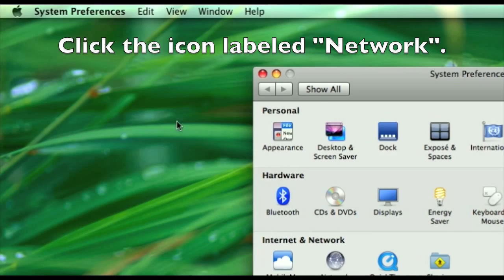Tutorial: Finding Your LAN IP Address (Mac)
Your LAN IP address is important for a host of things. You may need it to set up a port forward on your router, or for file sharing across a network. This guide shows you how to find your LAN IP address.

Keep in mind that your LAN IP address is only used on your network. For the entire Internet, use a site such as to find your Internet (WAN) IP address.